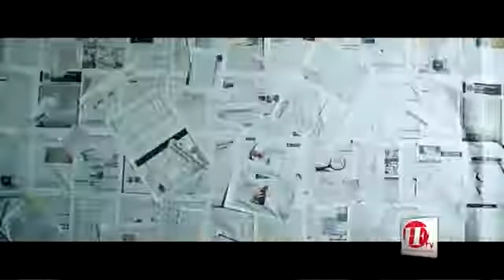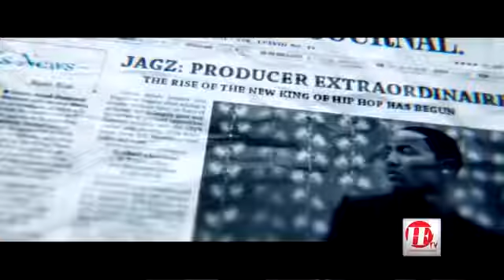DA CHAT with JESSE JAGZ